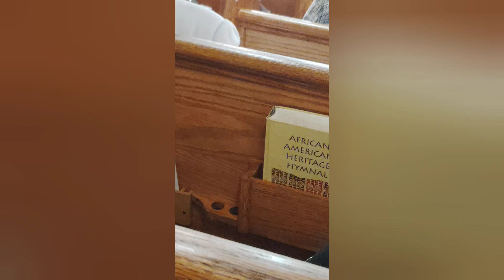Happy Vlogtober Day 17!🎃 The sermon from church, it was powerful 😄